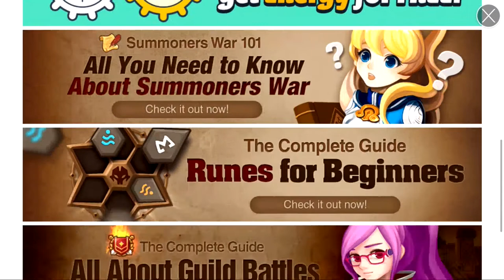Summoners war: First time playing [Ep. 1]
Tips, Tricks, Tutorial and more!

Playing Summoners war for the first time!

Thanks a lot for all the support!